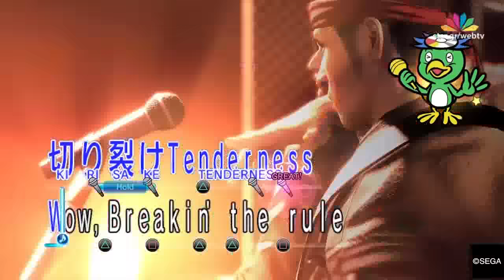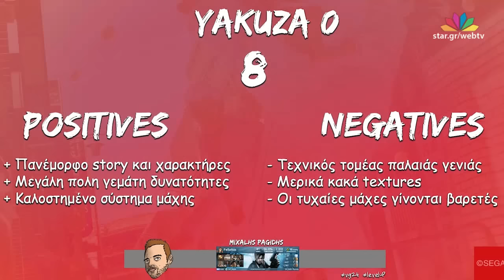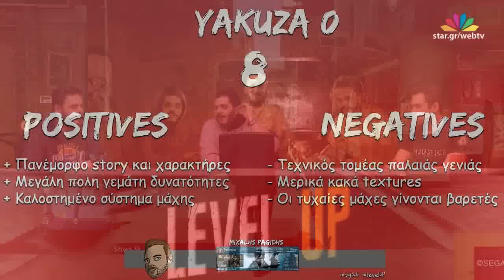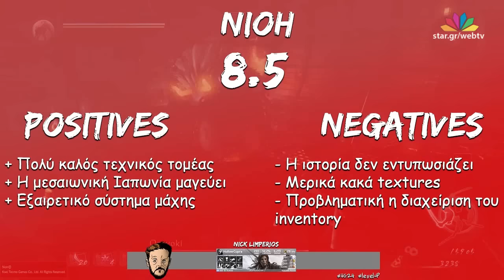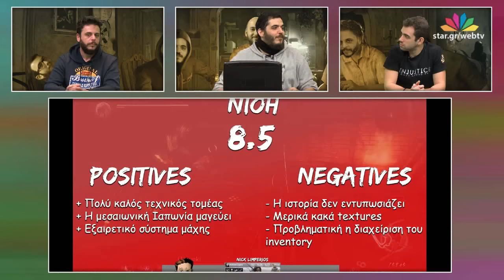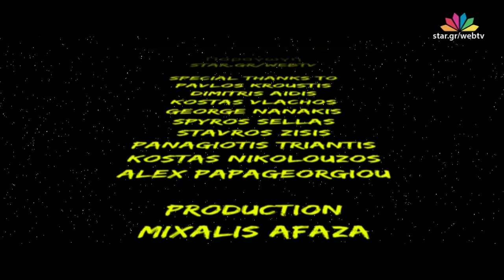Level Up - 6.2.2017 - Web Exclusive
Παρουσίαση: Afaza, Νίκος Λυμπέριος και Μιχάλης Παγκίδης

H νέα εκπομπή στο WebTv του Star, για όσους αγαπούν το gaming !

Κάθε Δευτέρα στις 22.00 - Μόνο στο WebTV του Star !

Αρχισυνταξία: Νίκος Σκαρής
Σκηνοθεσία: Θάνος Νικολαΐδης
Υποστήριξη: Αναστασία Ιωαννίδη
H διαδικτυακή εκπομπή προβάλλεται live κάθε Δευτέρα 22:00-23:00 μέσω του “Web TV – live”